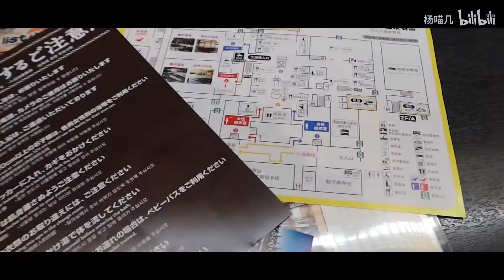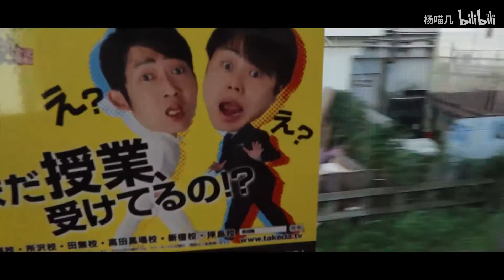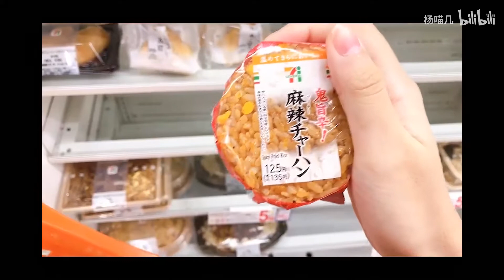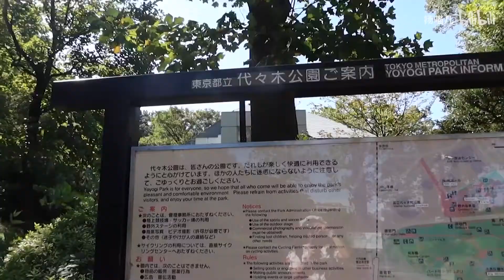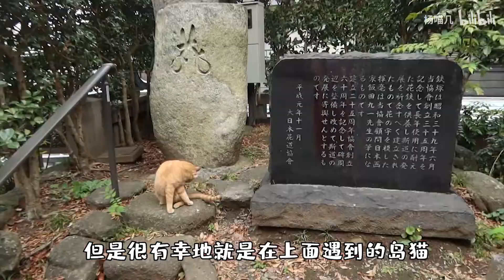第一次去日本，为何第二天就想回国？东京VLOG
最近疫情还得搬家真的弄得快自闭了，台式都还没办法搬到新家。
但毕竟我是个勤奋的UP，于是拿出了我尘封已久的手提电脑，翻出了去年的素材…
谢谢大家的三连鸭~！点赞过5千就做下一期吧！